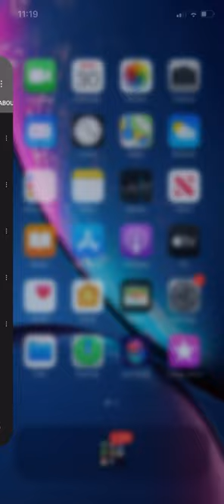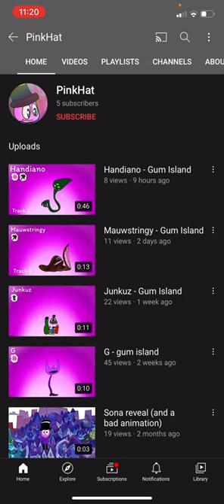Giving a free shoutout to PinkHat